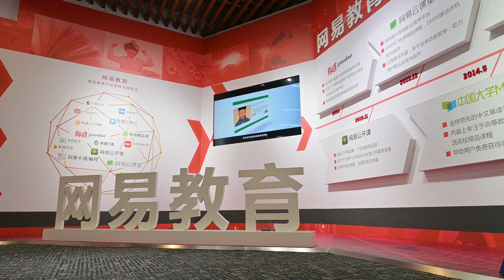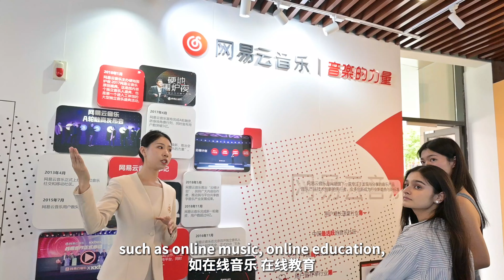From beginner to leader, what has China's Internet giant gone through?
Embark on an exhilarating journey with Jinan University's international students exploring Netease, the internet giant from Guangzhou at the heart of the Greater Bay Area! Discover its rich history and experience featured programs like VR games. From humble beginnings in emails and gaming to a key player in online education -- check out the video for a captivating glimpse into Netease's evolution!